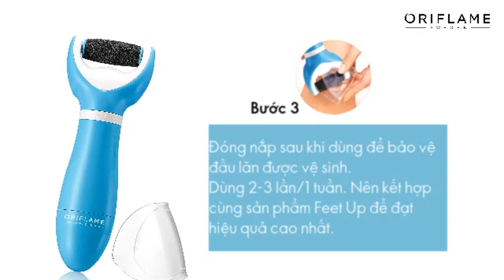Sản phẩm hot T4 | Máy tẩy tế bào chết chân Feet up - 29455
Máy cải thiện vùng da thô ráp, chai sần và giúp làm sạch tế bào da chết, cho da mềm mại, mịn màng

Chờ đợi hay tiếp tục bước tiếp trong mùa dịch Covid-19 ?

Công việc làm chính tạm ngưng giữa mùa dịch, khiến mọi người gặp khó khăn về vấn đề tài chính mà tinh thần cũng trở nên chán nản. Rất nhiều câu hỏi như ‘’Khi nào dịch mới kết thúc’’, ‘’Sẽ làm gì khi mất việc mùa dịch này? ‘’.Bạn đang chờ đợi những gì?

Vậy nên đừng cứ mãi bị động hãy làm những điều bạn cho là đúng đắn nhất đối với bạn ở thời điểm dịch bệnh này.

Đăng ký ngay hệ thống online DBS vừa kiếm thêm thu nhập vừa tô thêm sắc màu tươi vui cho cuộc sống của bạn